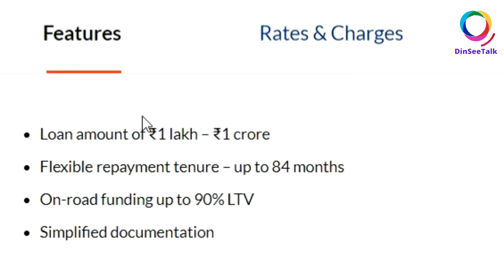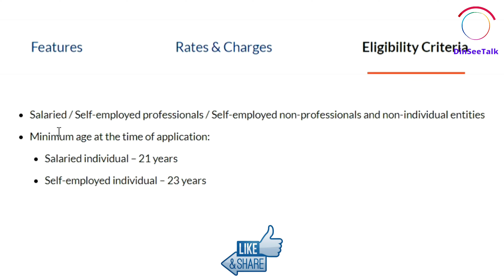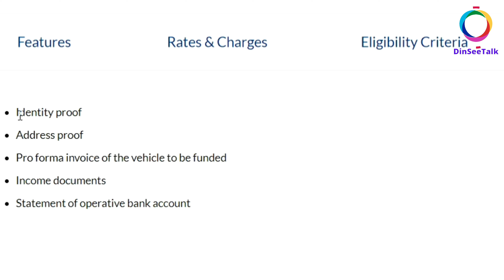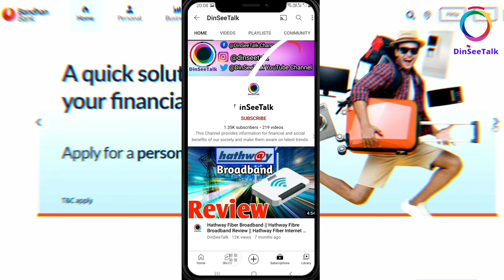Bandhan Bank Car Loan Review | Bandhan Bank Car Loan Kaise Apply Karen | Bandhan Bank Used Car Loan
Bandhan Bank Limited is an Indian private sector bank. Its headquarters are in Kolkata. Bandhan Bank Limited was established in 2015. It has 1197 locations.

It offers its customers all financial services such as saving deposits, fixed deposits, recurring deposits, home loans, personal loans, car loans, education loans, gold loans, P.P.F. accounts, lockers, net banking, NEFT, mobile banking, RTGS, E-Wallet, Atal Pension Yojana, IMPS, Pradhan Mantri Jandhan Yojana, Pradhan Mantri Suraksha Yojana, Pradhan Mantri Suraksha Yojana, Pradhan Man Bima Yojana, Pradhan Mantri Jeevan Jyoti Bima Yojana, and numerous other schemes.

Apart from this, the bank also specializes in providing customers with car loans that they can easily avail of. It is to offer a term loan for the purchase of an automobile or four-wheeler for personal usage. This could be either new or used.

Characteristics of the Bandhan Bank Car loan

In the case of new cars - banks will lend you up to 80-100% of the on-road price.

A car's on-road pricing comprises the ex-showroom price, state government tax, and insurance costs.

Tax Advantages: If you are self-employed or a business owner and use your automobile for genuine business purposes, a car loan can help you save money on taxes.

If you are self-employed or a business owner, you can deduct the interest paid on your car loan as a business expense.

Your taxable income or salary would be reduced by the amount of interest paid on a car loan during the fiscal year.

Flexible payback terms: You can choose any loan repayment term between one and seven years.

There will be No Need to Liquidate Your Investments: If you obtain a car loan, you will not be required to liquidate any investments you have made for other purposes.

No hidden fees: Bandhan Bank vehicle loans have no hidden fees, so you know what you're paying for.

Car selection: There is a large selection of new and used automobiles, including luxury models.

Flexible terms: To get the best rate, you can choose from a number of durations, including months and years.

The Power of One Thought: Master Your Mind, Master Your Life (By Sister BK Shivani)

bandhan bank loan rules.